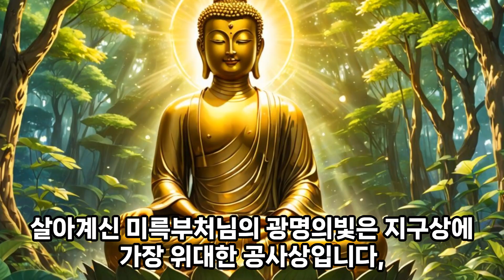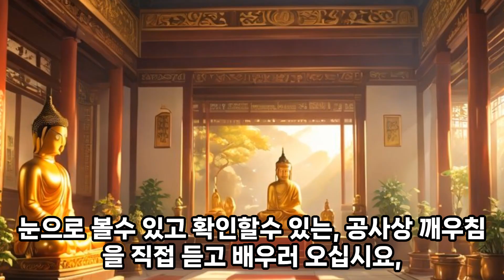생불 용화미륵부처님 증표 육계 정상계주- 불자의 소리